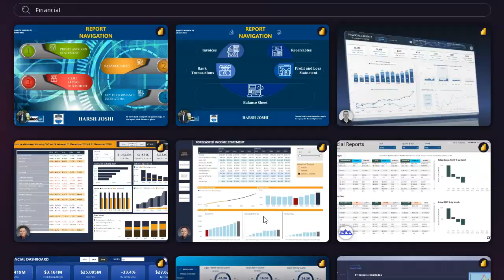Lightning fast Search in bubble io by Typesense Plugin